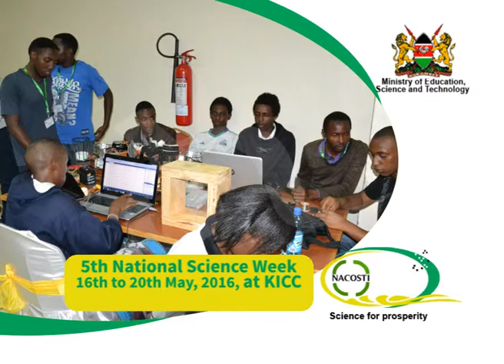5th National Science Week Shout!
THEME:Research, Technology and Innovation for
Sustainable Industrial Development.VENUE:
Kenyatta International Convention Centre (KICC)